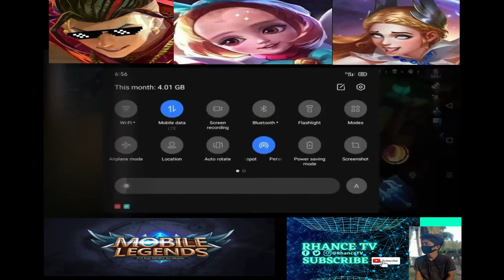MOBILE LEGENDS FUNNY VIDEOS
NOTE: The video clips used in this video are not owned by this channel.

Credits to the Respected Owners